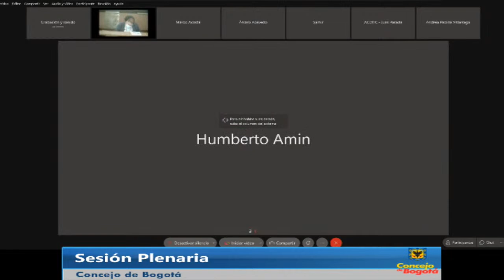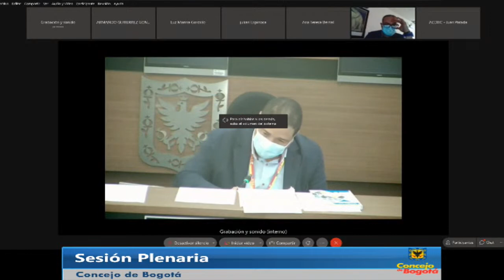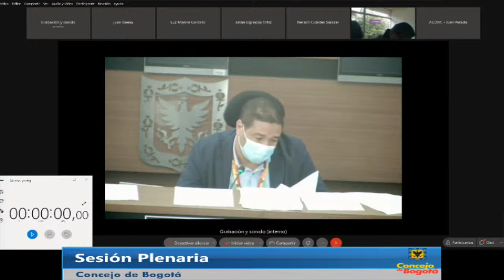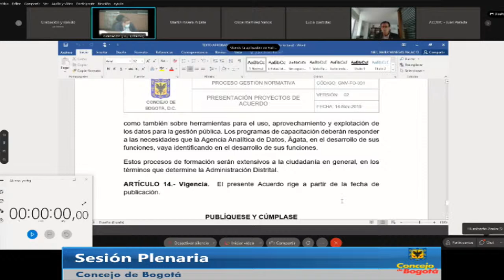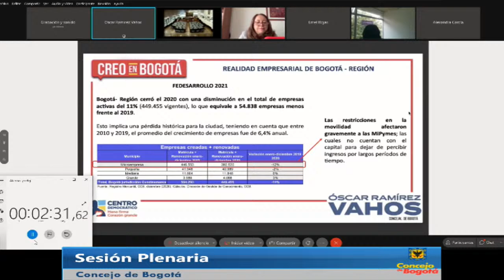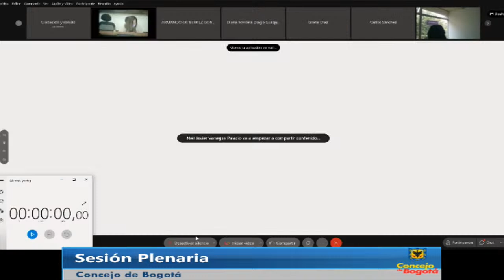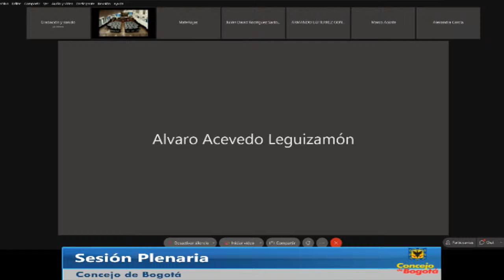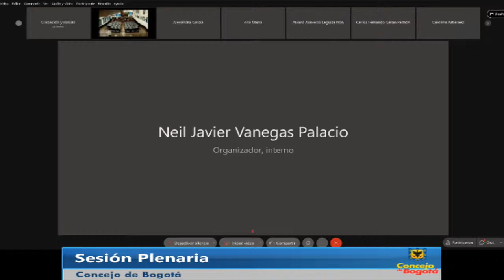SESIÓN PLENARIA ORDINARIA ASISTENCIA MIXTA (PRESENCIAL Y POR MEDIOS TECNOLÓGICOS) 20-08-2021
Continuación del temario de la sesión anterior: Proyectos de acuerdo 439, 434 de 2020, 005, 088, 041, 019 de 2021